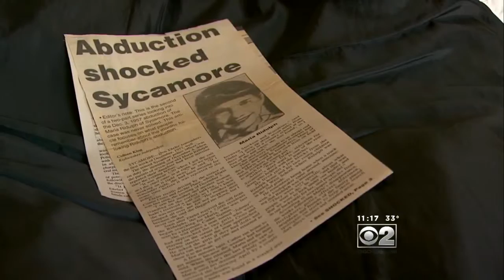Brother Of Cold-Case Victim Prays For Strength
A 76-year-old murder convict may not have killed little Maria Ridulph in 1957. CBS 2's Brad Edwards talks with the victim's surviving brother.